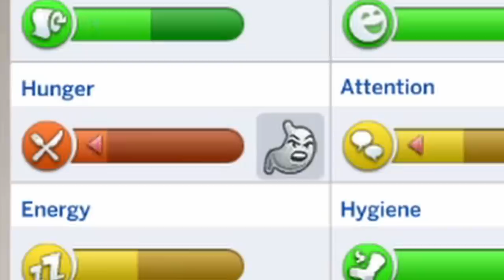This challenge is SO BAD that the game WOULDN'T LET ME FINISH IT??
How quickly can Sim children/toddlers be taken away? Will we ever know?